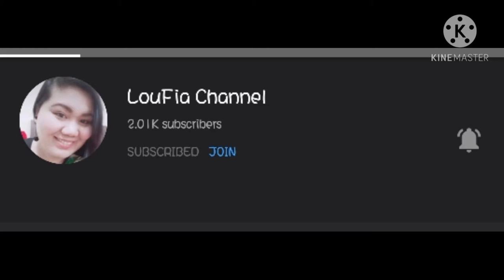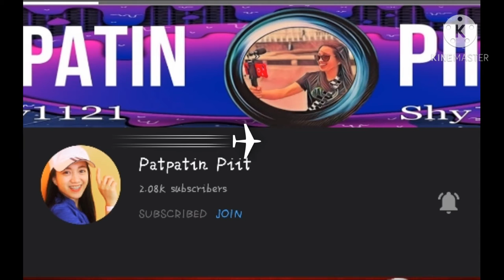THANK YOU MY MEMBERS & SUPERCHATTERS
i am so blessed for these people, very kind,supportives and helpful..god bless us all!! thank you with all my heart❤️